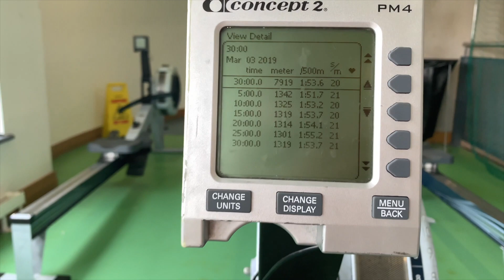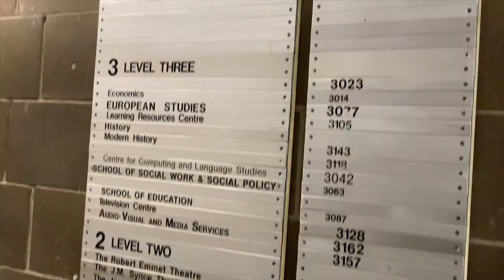My First Day at Trinity Business School | Day 252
Erg tests and orientation presentations, what's not to love?

I'm also so close to being caught up. Sorry for the spam.